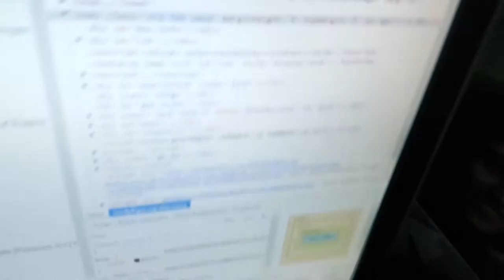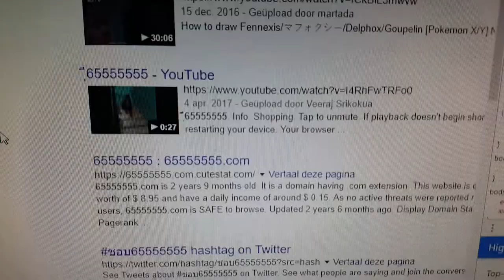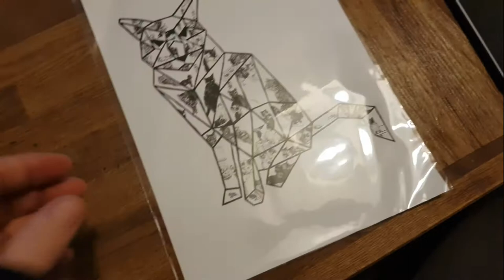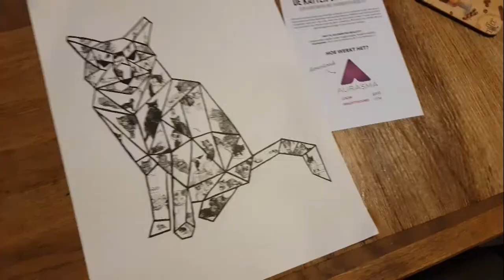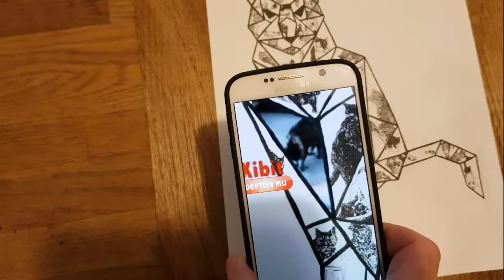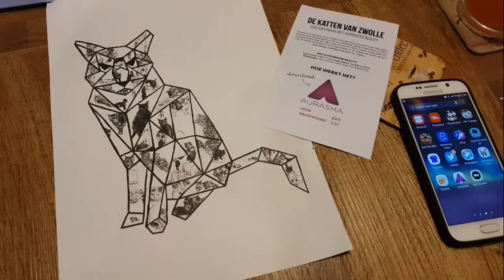Tekening komt tot leven MOOIE CLOSE UPS Vlog 213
In deze video test ik de app van de katten tekening van Akha Hulzebos waar Sjoerd aan mee deed. Verder een paar prachtige close up beelden van PSG 195 en Freek de MILJOENPOOT. En nog meer.
Niet gesponsord!! Eigen initiatief!

Augmented reality

In de grote kat zijn alle katten van Zwolle verwerkt. Hierbij hebben Zwollenaren mij geholpen door filmpjes van hun kat in te sturen! De filmpjes zijn te bekijken met de app Aurasma (gratis in de app store). Log in met:
Gebruikersnaam: gast
Wachtwoord: 1234

Enjoy the ZOO-FAMILY !!

🌸Hallo allemaal! Welkom op mijn kanaal :-) leuk dat je kijkt.

 Ik upload elke woensdag en vrijdag om 15:00 uur een nieuwe video of vlog.En soms op zondag een extra video

Een stukje uit mijn leven en dat van mijn dieren.
Met informatie, tips,uitjes,DIY,Vegan producten en recepten,dieren video`s,muziek,zang,en een hoop gezelligheid.

 Ik heb op dit moment...3 katten,2 schildpadden,3 soorten wandelende takken(en eitjes van een 4e soort) 5 soorten reuzenslakken.4 sluierstaart vissen,3 cavia`s,3 gerbils en 5 hamsters

Video`s en vlogs van Nathalie en zoo

🌸Video bewerkt met Movavi Video Suit 17 plus